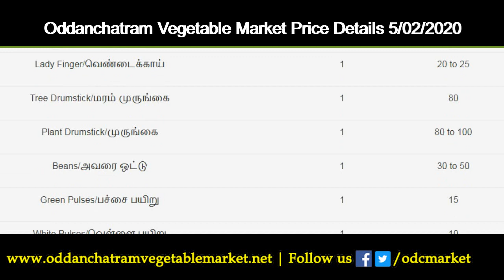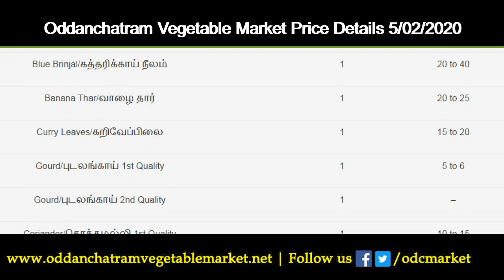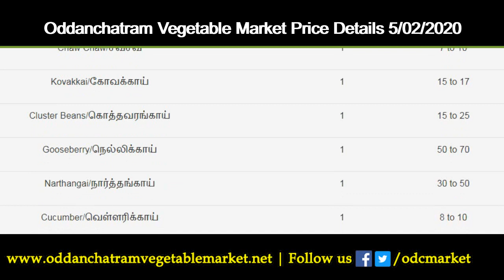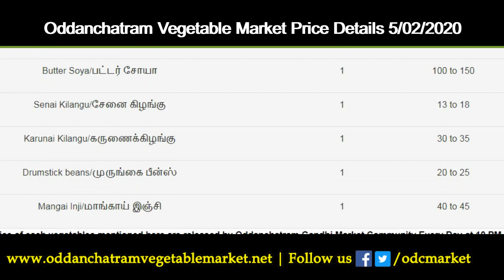5/02/2020 Oddanchatram Vegetable Market Price Details